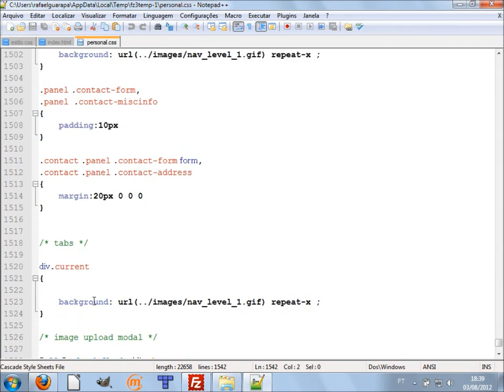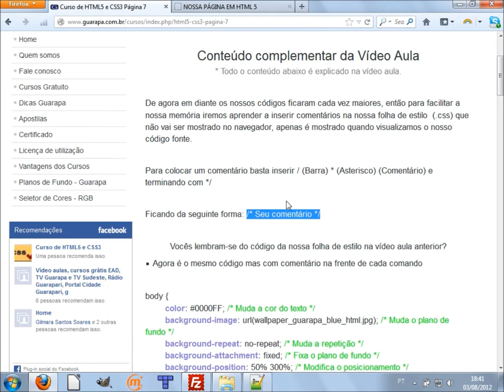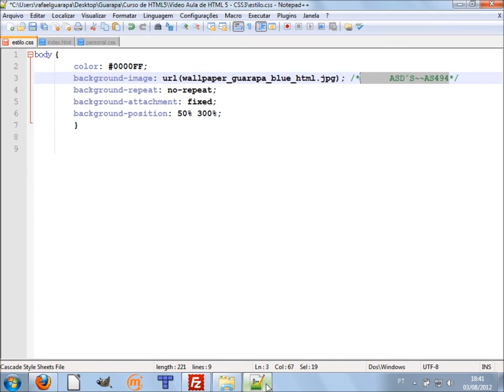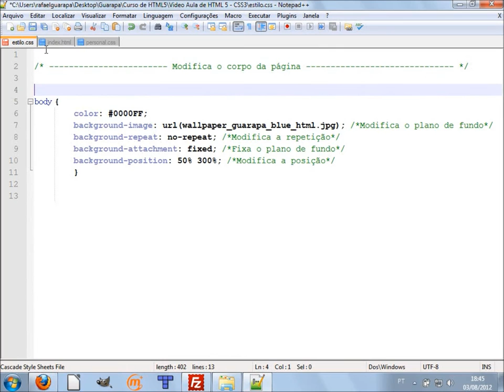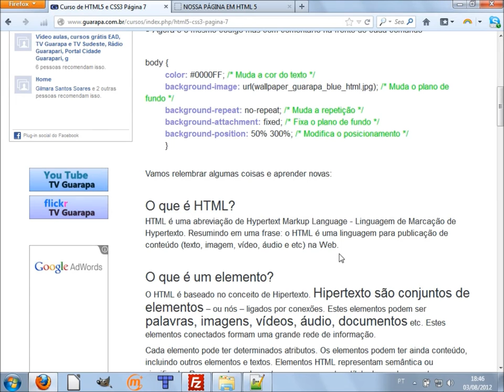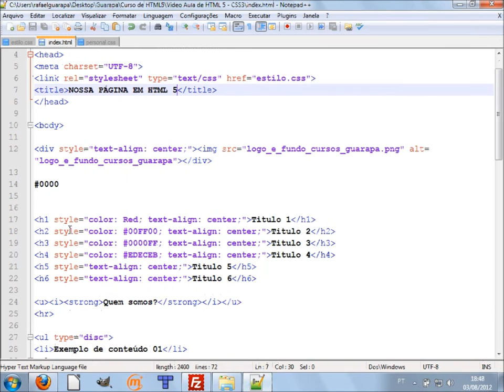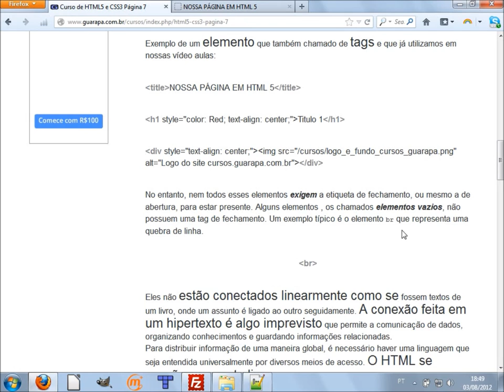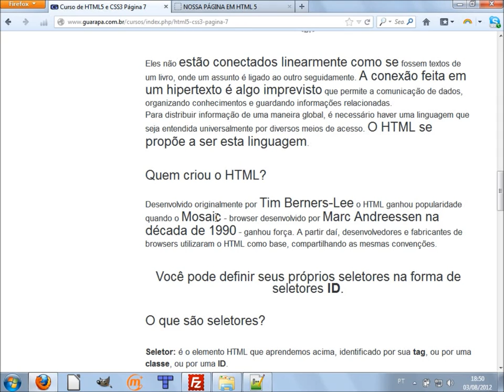Curso de HTML5 e CSS3 - 10 - relembrando alguns termos e o que é elemento?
Vídeo Aula de HTML5 e CSS3 10 - relembrando alguns termos e o que é elemento?